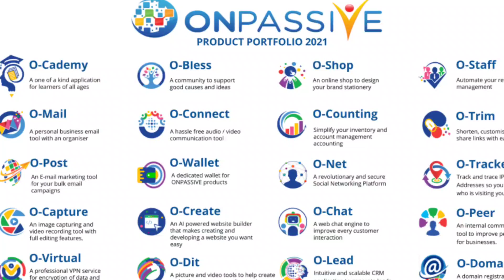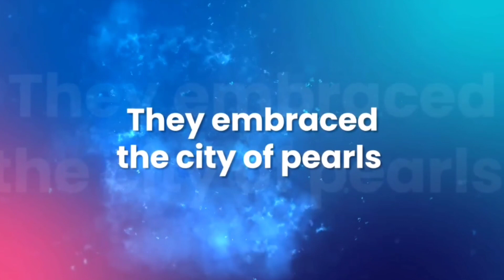ONPASSIVE ₹ Traffic Genuine - करोड़ों लोगों की किस्मत बदलेगी | Today बड़ा ऐलान - Ash Sir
Onpassive Login Hone Me Problem ho raha
Onpassive New Register kab se hoga
Onpassive Founders kaise Bane ab
Onpassive Income Kab se Dega
Onpassive Meeting New Update By Ash Sir
Onpassive India Me Office kaha Hai
Onpassive Ka Sabha Product kab live hoga
Onpassive Ecosystem Live Hoga Gaya
Onpassive Launch Ho Gaya hai
Onpassive Ecosystem Launch Ho Gaya hai
Onpassive Me Income Kaise Hone Vali hai
Onpassive Technology Onpassive Update